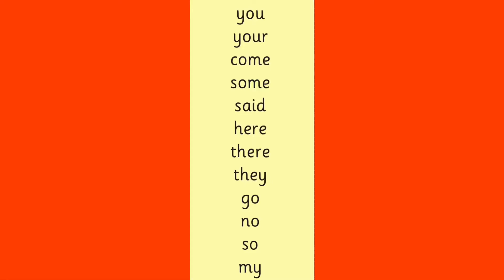Reading تدرب على القراءه